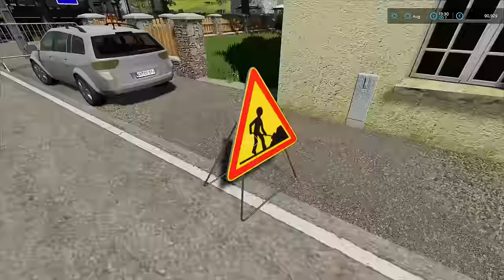🚧 Transporting & Lifting Bus Stops Using Man TGS 2023 Crane Truck ⭐ FS22 City Public Works Timelapse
〰️〰️〰️   👇   CHECK DESCRIPTION   👇   〰️〰️〰️

Hello and welcome to my new series where I start from €10.000 doing Public Works on new map. It is a  timelapse series - episode #18 - of Farming Simulator 22.

Today I was transporting two bus stops with Tatra truck. Once arrived to the destination, I've then lifted both heavy items on a trailer and on a Man TGS Crane truck. Fortunately I have had a pilot who helped managing the traffic.

🌲 Welcome to the Farming Simulator 22 City! The map include one big, highly dense, city with loads of people, cars, trams, trains, two motorways (highways), a few villages, factories, farms, lakes and rivers. There are also farming opportunities including fields, forests and meadows. This map will expand as the series progress and will include more waterways, a quarry, car dealer ship and more! Let me know what would you like to see.

This will help me and I will make more of these farming, construction and logging FS19 / LS19 / FS22 / LS22 4k videos.